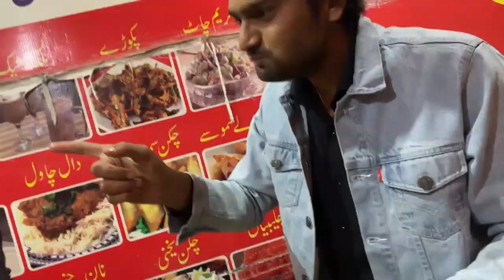Golgapay Challenge || Kon Jeeta ? Daud Khan Vlogs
DAUD KHAN VLOGS
DAUD KHAN
DAUD VLOGS
KHAN VLOGS
DAUDKHAN FOOD VLOGS
KHANFOODVLOGS
DAUDKHANFOOD
FOODSVLOGSDAUDKHAN
foodvlogsdaudkhan
daudkhanfoodvlogs
daudkhanvlogs
daudkhan